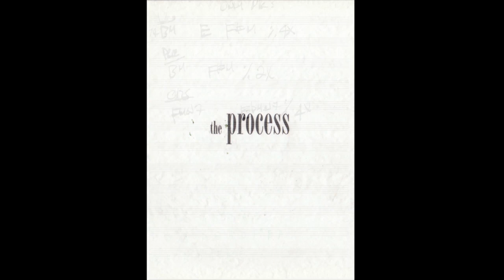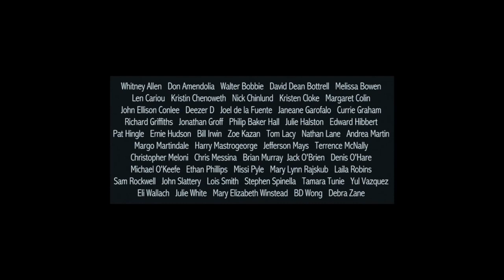"The Process" Episode 1 featuring James Morrison (Short Edit)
Hosted By Cassidy Linder
A Spinout Production Directed by Bernie Larsen